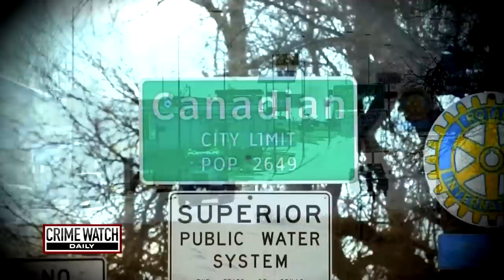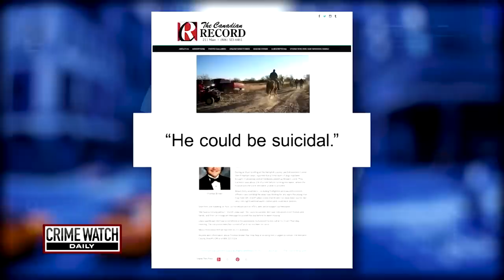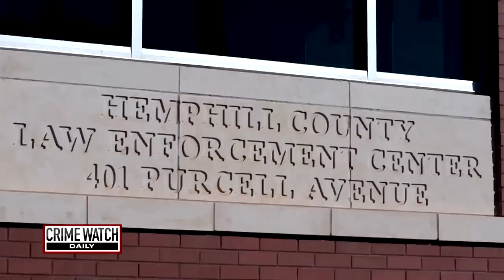Body of missing high school student found but his death remains a mystery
In this episode of Crime Watch Daily Updates: Eighteen-year-old Thomas Brown was a big fish in the little town of Canadian, Texas. He was a two-time state football champion and class president at his high school with lots of friends.

On Nov. 23, 2016, the night before Thanksgiving, Thomas met up with some friends and was seen later that evening filling up his car with gas.
But when he missed curfew and wasn’t answering his phone — his family became worried and called the Sheriff’s office.

Thomas’ car was eventually located near a water treatment plant, but he was nowhere to be found. Investigators say they found a tiny drop of blood inside the car, but other than that there are NO leads.

In January 2019, human remains were found and positively identified as Thomas.

A few months later in August the Texas Attorney General’s Office suspended the investigation into his death, claiming there was “no viable evidence” regarding foul play in Thomas’ death. But the family and Private investigators, disagree and say Thomas was murdered.

Let’s take a look back at the case of a popular high school student whose death continues to be a mystery.